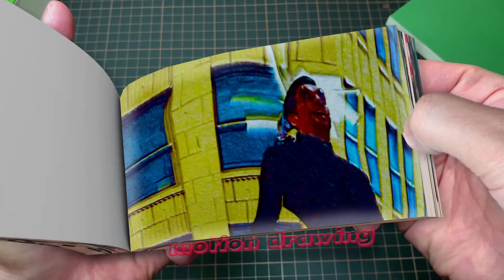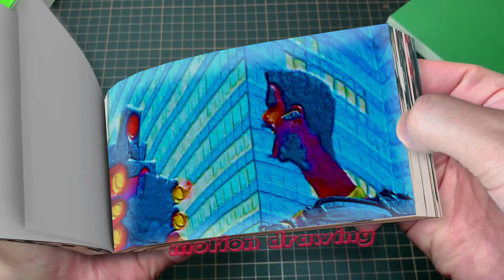skibidi Toilet 53 Flipbook